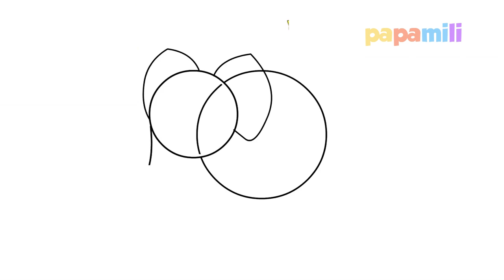Cicak Cicak di Dinding - Lagu Anak Indonesia Populer | Cara Menggambar Gajah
Cicak Cicak di Dinding - Lagu Anak Indonesia Populer | Cara Menggambar Gajah | How To Draw an Elephant
Cara Menggambar Gajah ini bisa digunakan untuk belajar menggambar dan mewarnai bagi siapa saja terutama untuk anak-anak. Dengan animasi sederhana berisi karakter yang lucu dan berwarna-warni akan sangat memanjakan anak untuk betah lama belajar bernyayi. Selamat menikmati.